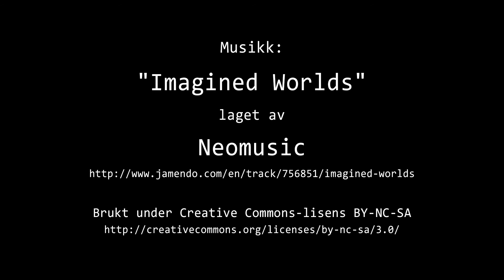Timelapse Cam 2 - Natt til 11. mai 2021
Været i Moss natt til tirsdag 11. mai 2021.